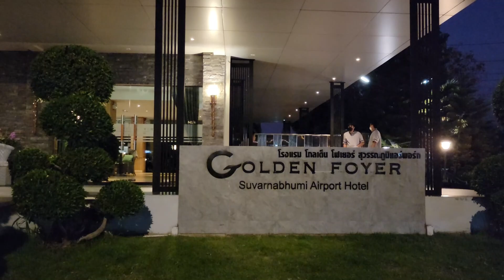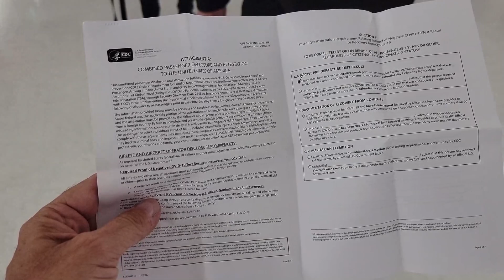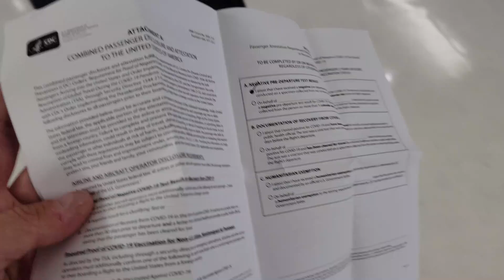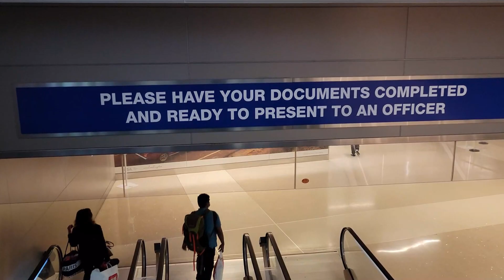Travel from Thailand to United States During COVID - January 2022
Join me as I travel from Koh Samui Thailand to Phoenix Arizona USA during COVID January 2022.  I start off with lunch with my wife at a great place in Bangrak Koh Samui, head to the airport and make my first mistake by being dropped off at arrivals instead of departures.  I make it to Bangkok for the night at my favorite airport hotel, the Golden Foyer, which has great rooms, prices and an amazing night market right outside.

I then get to the airport to see what looked like travelers from another world.  You will have to see the video to see what I mean.  I then head to Tokyo Japan, then onto Los Angeles and finish in Phoenix Arizona.

Oh ya, another mistake caused my luggage to be delayed about 30 hours.